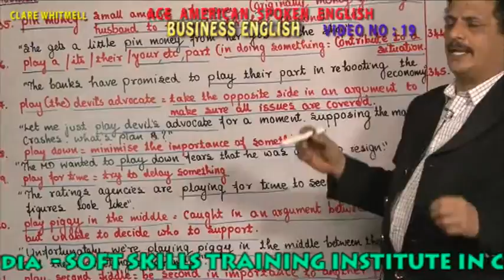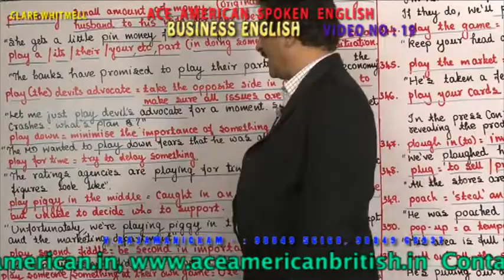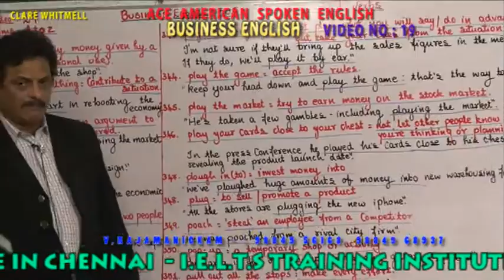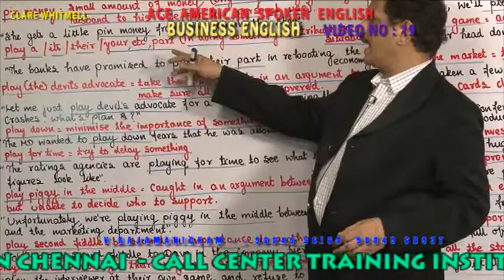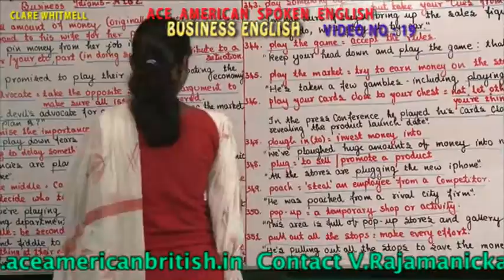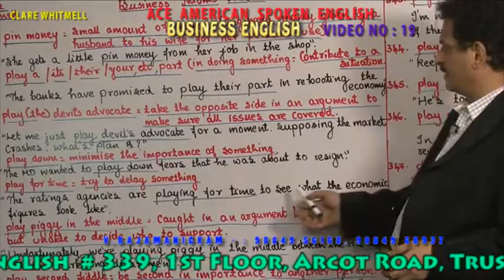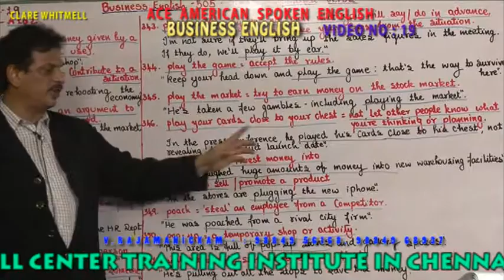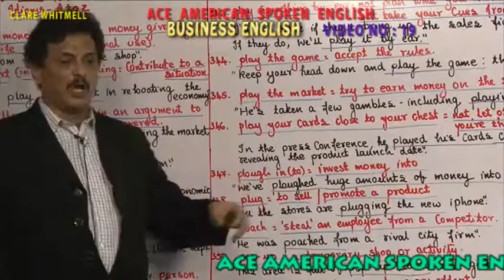BUSINESS ENGLISH VIDEO 19